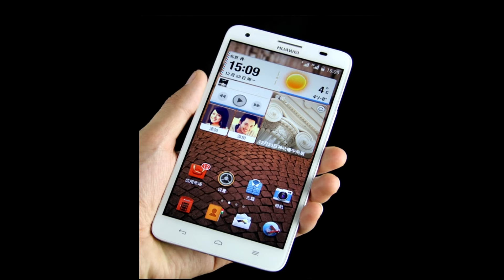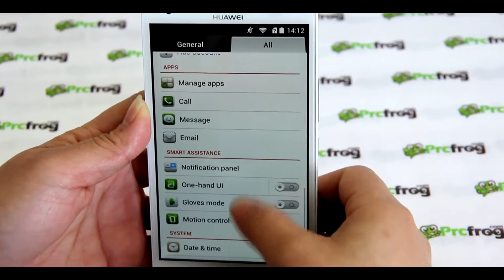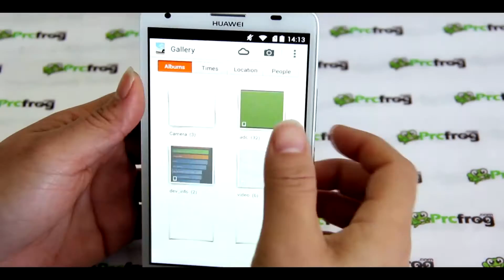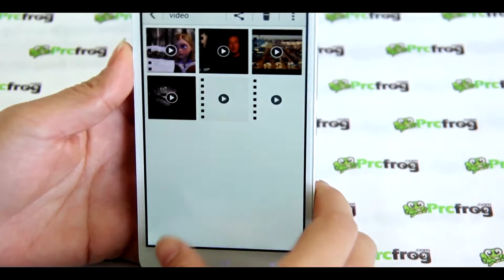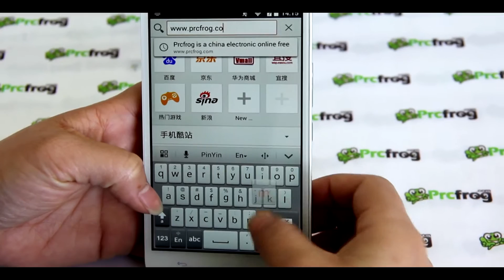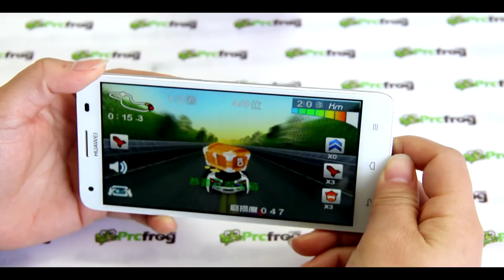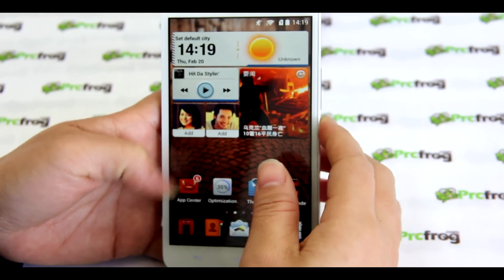Huawei Honor 3X 5,5 дюймовый IPS экран. 8 ядерный MTK6592. 2/8GB. Аккум: 3000mAh. Русский язык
5,5 дюймовый IPS ёмкостный экран, разрешенией 1280 x 720 точек на дюйм
Процессор:MTK6592, восьмиядерный
Частота процессора: Максимальная 1.7 ГГц (при малой нагрузке частота падает, что благотворно влияет на автономность). Тест в AnTuTu: 27470 попугаев
Память: 2 ГБ оперативной + 8 ГБ NAND флэш памяти
Две камеры (Лицевая: 5 Мп, Задняя: 8 Мп со вспышкой и автофокусом)
3G/Bluetooth/ GPS/ Wifi/FM
Две симкарты в сети
Поддержка 2G:GSM 850/900/1800/1900MHz
Подддержка 3G:WCDMA:850/900/1900/2100MHz

Вступайте в нашу группу вконтакте и покупайте аппараты по акциям со скидкой